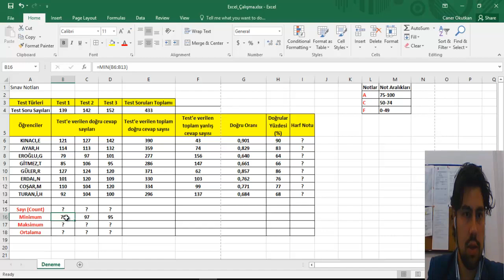Excel Min Komutu - Excel Min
Excel Min Komutu
Excel Min